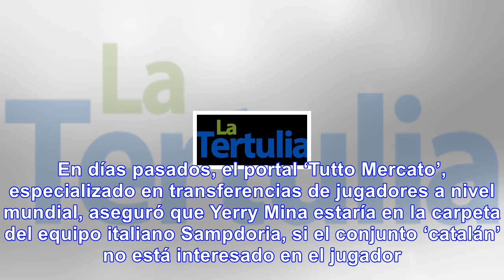Pékerman confirmó interés de barcelona por yerry mina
El director técnico de la Selección Colombia, José Néstor Pékerman, aseguró que Yerry Mina “tiene po...